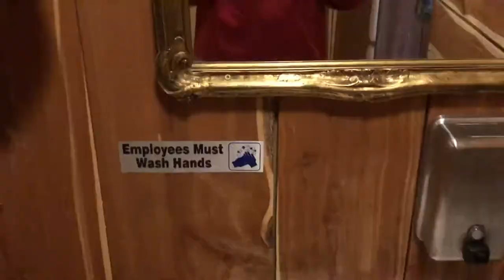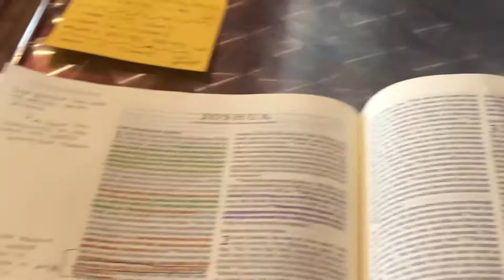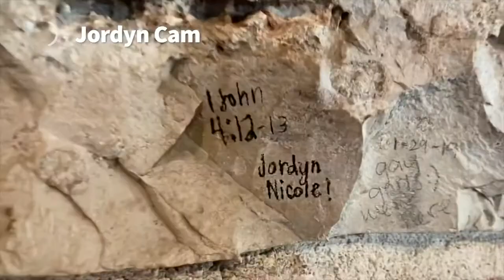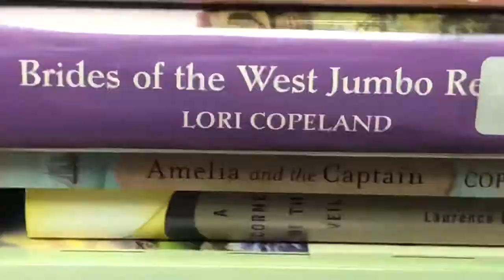a weekend of a UMHB student !!! football games, sushi, + Jesus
Hello!! ✨💜🤩 I’m Lori and I am a freshman at the University of Mary Hardin-Baylor (GO CRU) Here is a weekend in my life as a UMHB student 🤩🤩 It also happened to be Homecoming so even more fun adventures took place!!! I had SO much fun filming + editing this video…sit back, relax, and enjoy the video 💜

SOCIALS
insta ~ @loridoliver
pinterest ~ Lori Dale Oliver